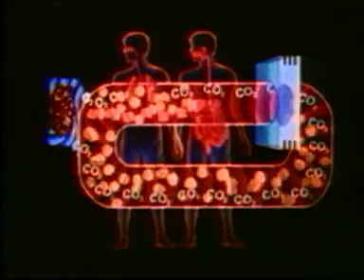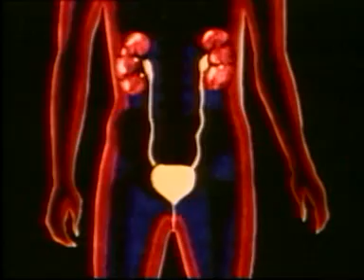Boşaltım Sistemi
Boşaltım Sistemi,Böbrekler.